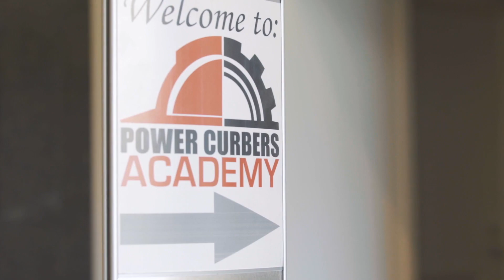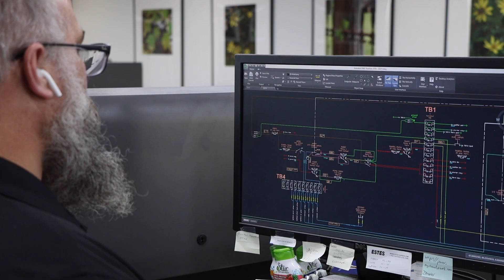Smarter Slipping: Legendary Product Support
Have questions about slipforming? Our Smarter Slipping series is here for you. In each video, we answer one common industry question.

Most companies talk about how good their customer service is, and many have good intentions. Few work as hard as us to exemplify support with every interaction and choice. We have well over 100 customer stories describing our dedication to supporting. Follow the link below to read them.

Power Curbers & Power Pavers, family-owned and established in 1953, manufacturers industry-leading slipform machines used for curbs, sidewalks, barrier walls, ditches, concrete paving, etc.